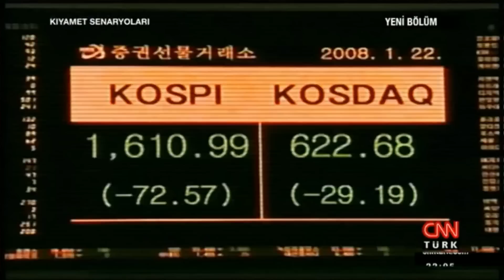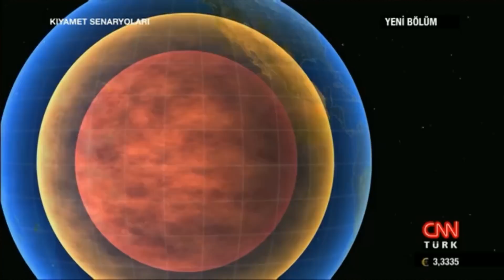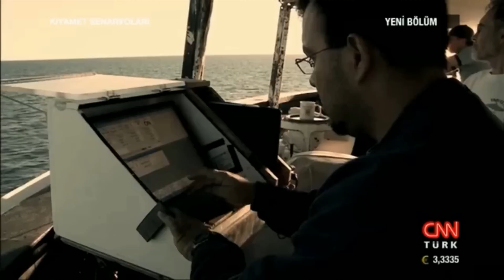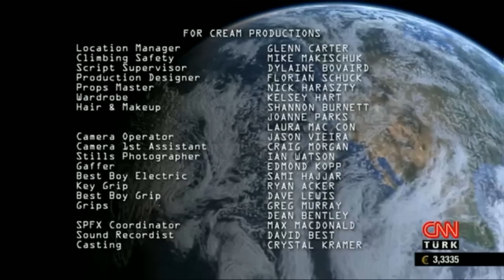Kıyamet Senaryoları : Dünya Durunca (Belgesel)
Dünyanın dönüş hızının giderek yavaşlaması ve durmasının sebep olabileceği  felaketleri izleyin.